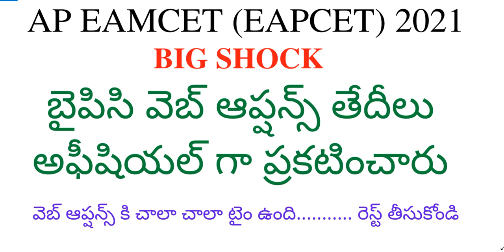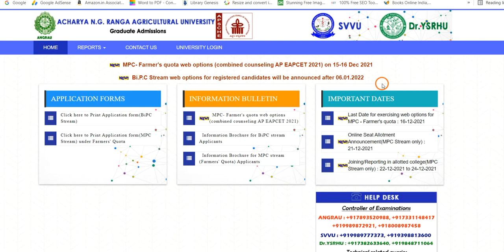AP EAMCET BIPC Web Options date 2021 | AP EAMCET 2021 BIPC web options dates | AP EAMCET 2021 news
Hi, Good news : AP EAMCET BIPC Web Options date 2021 announced, check out now.